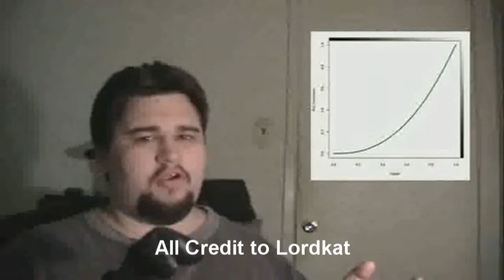Let's play Psychonauts: Part 29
We go past the point of no return...